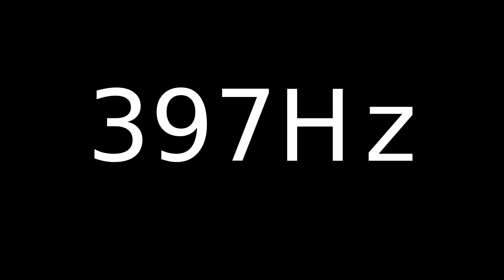Speaker Sound Test 397Hz